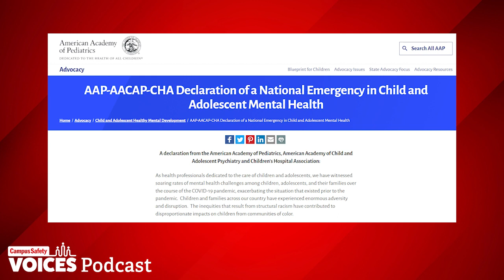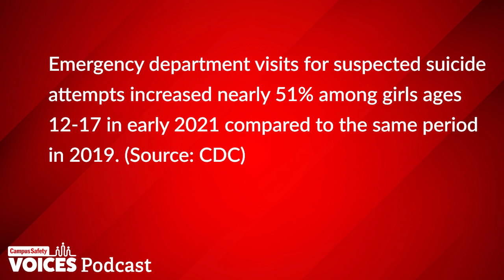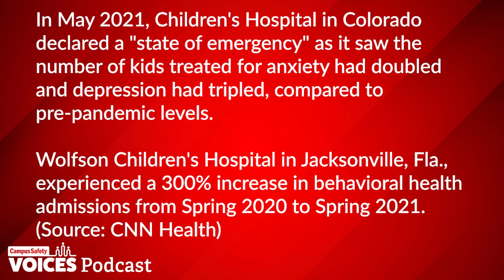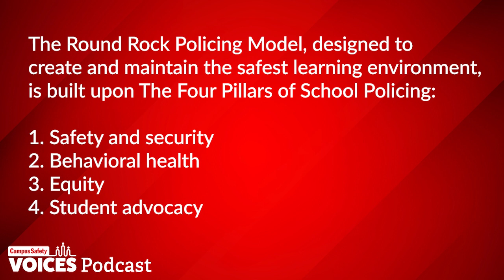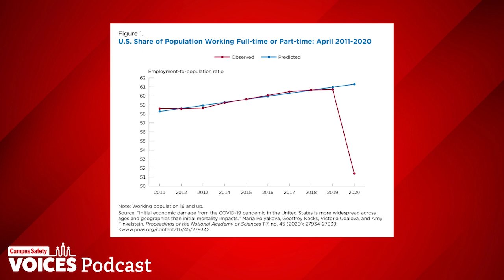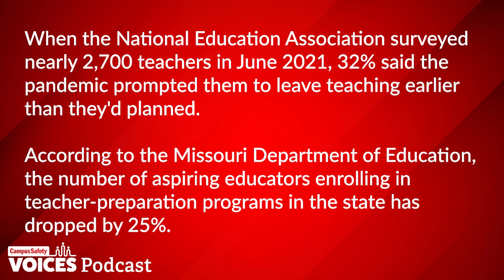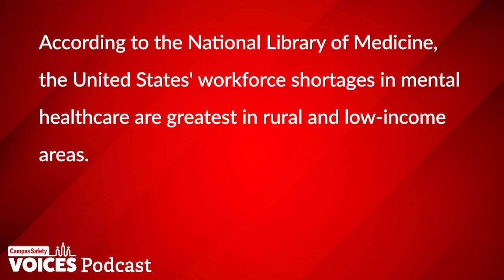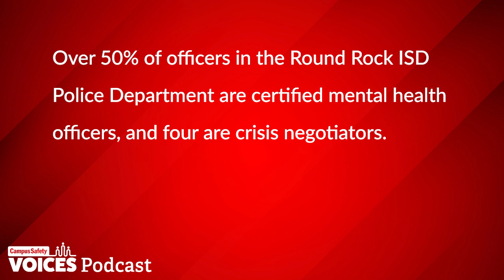The Current State of Student and Teacher Mental Health in K-12 Schools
Last fall, three children’s health groups declared a national state of emergency in child and adolescent mental health, and they cited the pandemic as a driving force behind the growing concerns.

Now that most schools are back to in-person learning, or at least a hybrid model, school staff are navigating student mental health concerns as they also continue to deal with the logistical challenges of the pandemic.

Campus Safety spoke to Amy Grosso, the director of behavioral health services for the Round Rock (Texas) Independent School District, about her observations surrounding student and teacher mental health and what her district is doing to address the challenges.